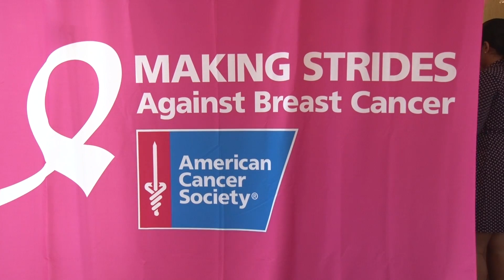Real Men Wear Pink Wear Pink Kickoff